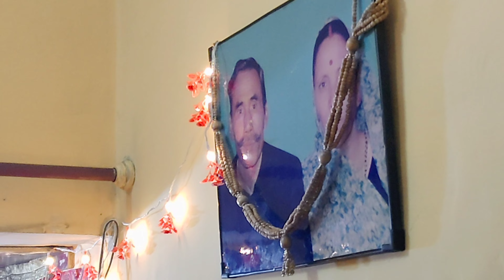Part-1 Naye Saal par Satyanarayan Katha aur bhai ka birthday celebration